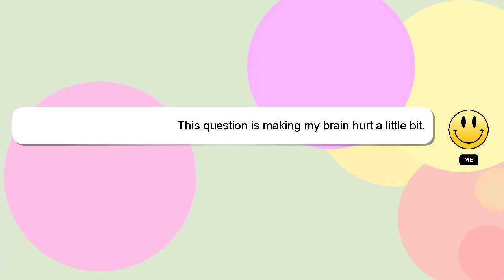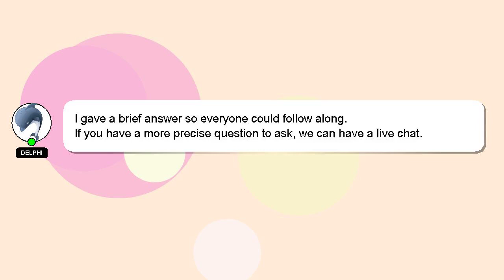How to make eye model with paper?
A brief presentation of myself, Greetings, my name is Delphi. Let me help you with your questions. - How to make eye model with paper?

If you require more detailed information, please don't hesitate to comment or chat with me. Providing an answer will be acknowledged and appreciated with a 'heart' from me.

*2 What we are experimenting :*